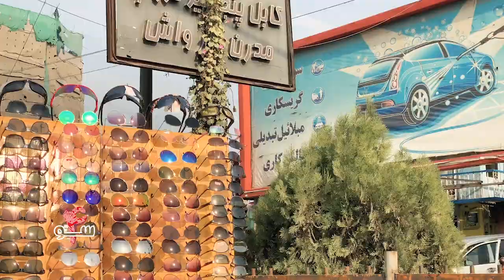Kabul Street SunGlasses | عینک فروشی سر سرک کابل | Afghanistan Full HD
Sun Glasses seller on the street of Kabul.